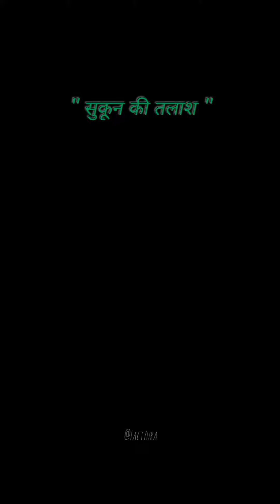Sukoon ki Talash : Poem against Pollution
waterpollution

pollutionmask

pollutionfreediwali

indoorairpollution